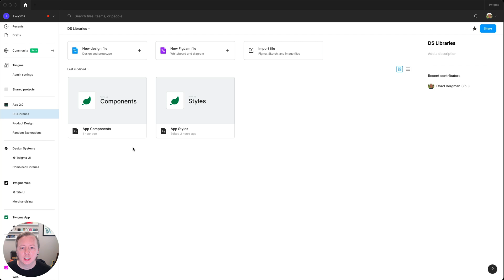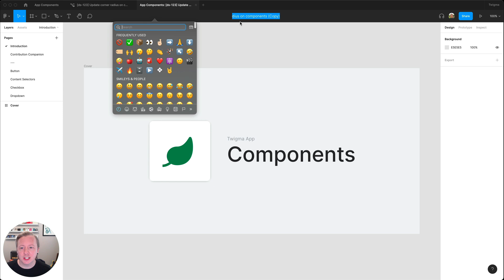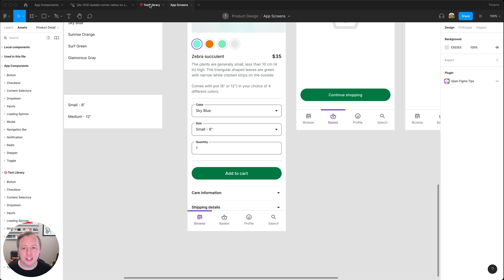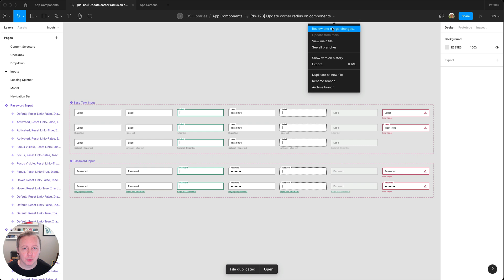Update and test components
How can we update and test our design system components in Figma? With branching, we have a space to explore updates in our main library files while keeping the source of truth intact. And, with Swap Library, we can quickly change what libraries are being used in a file. Let’s take a look at how we can use these features together to iterate and test our components.